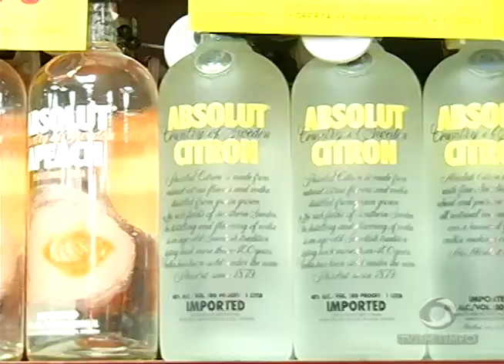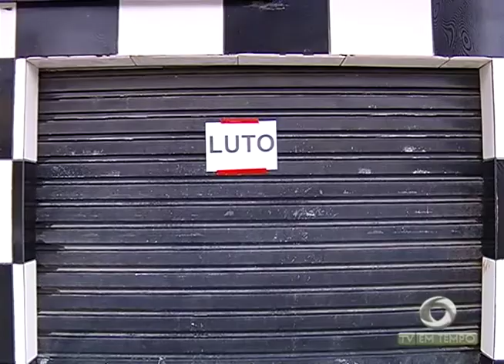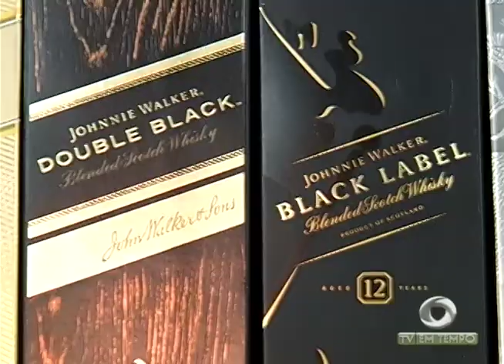Banda do Galo leva milhares de foliões ao sambódromo de Manaus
01º BLOCO JORNAL 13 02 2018 - Banda do Galo leva milhares de foliões ao sambódromo de Manaus